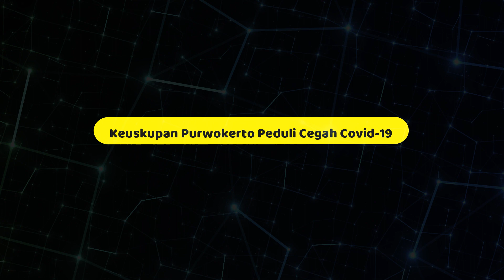Gerakan 5M ProKes Cegah Covid-19 - Uskup Purwokerto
Mari kita berjuang bersama untuk menekan laju penyebaran Covid-19 yang semakin tidak terkendali! Tetap setia menjalankan 5 M protokol kesehatan!
Tuhan memampukan kita. Berkah Dalem.